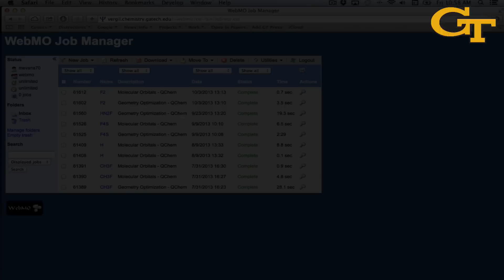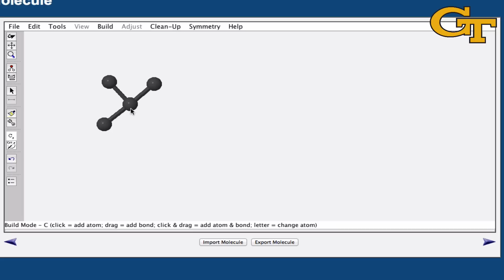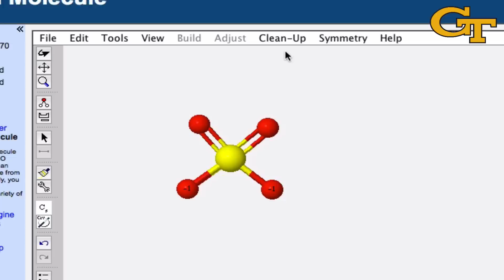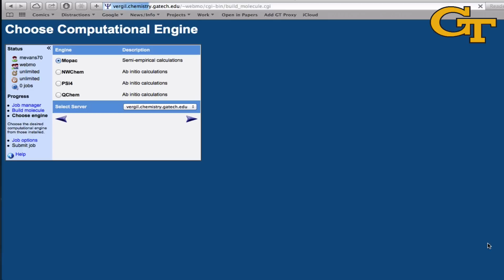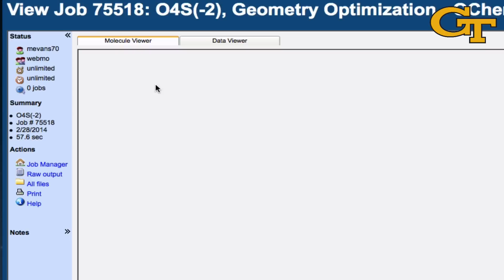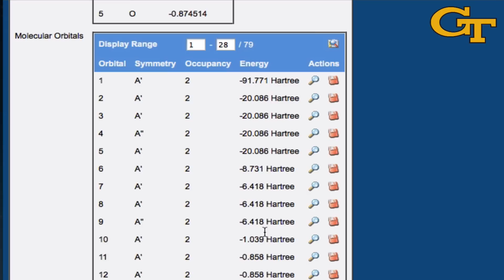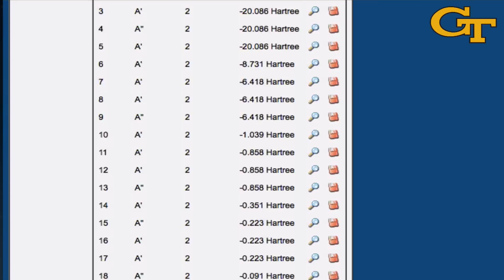Molecular Modeling | Intro & WebMO Tutorial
Experiment 7 in CHEM 1211K is titled "Visualizing VSEPR Using Molecular Modeling." In this experiment, you'll carry out quantum-chemical calculations using WebMO and interpret the results (including bond lengths, angles, and molecular orbitals). This video is a general introduction to the theory and use of WebMO.